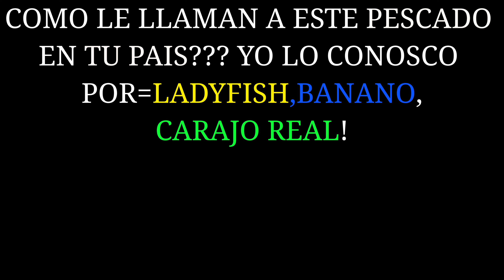COMO PREPARAR EL LADYFISH PARA CARNADA!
El ladyfish o banano como lo llaman en algunos países es una carnada muy muy buena en este video les muestro como lo prepara para carnada para pescar con el.

si les interesa aprender sobre pesca a parte de suscribirse a este canal les recomiendo que chequeen estos tutoriales de pesca aqui encontraran información sobre pesca de mar y también de agua dulce, desde orillas y en aguas profundas aqui están todos los tutoriales que he hecho y videos que considero informativos

SI LE GUSTARIA APOYARME A Y SER PARTE DE ESTA FAMILIA HACIENDOSE MIEMBRO USE ESTE ENLACE

RECUERDEN TODOS LOS JUEVES ESTAMOS AQUI EN VIVO PARA HABLAR DE PESCA!